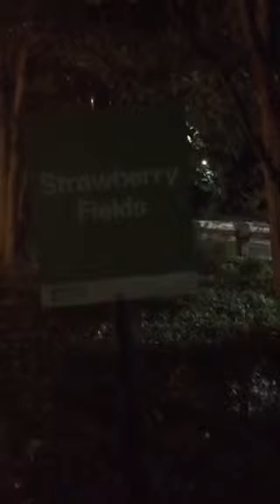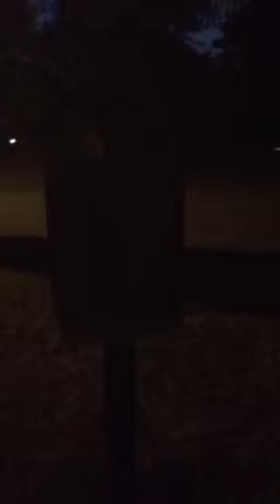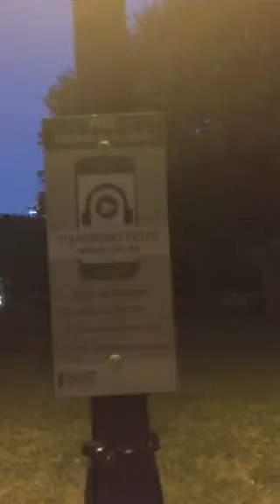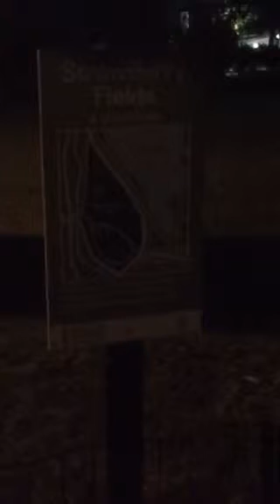😃😃😃😃 See the Dakota where John Lennon was shot & killed, & the San Remo on Central Park West ...